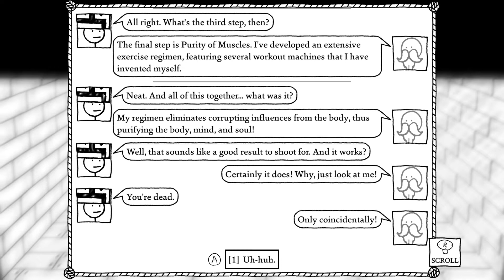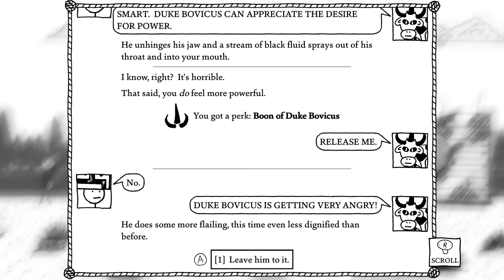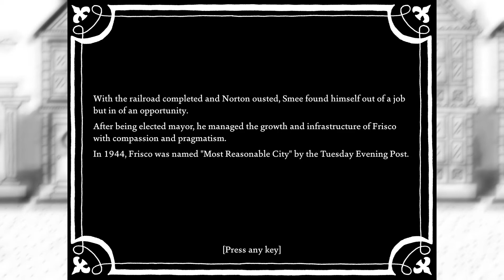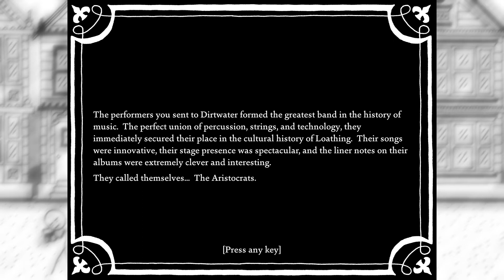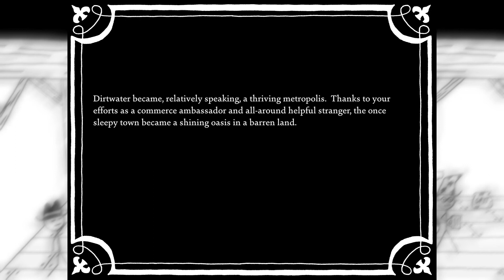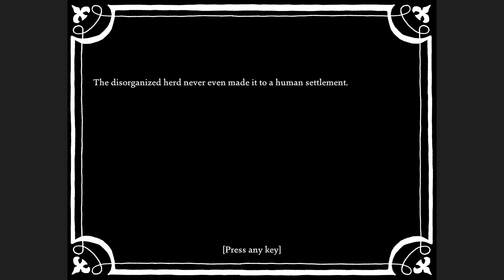West of Loathing BONUS REVENGE EPISODE - Geno's Bad At Games - I Couldn't Let Some Things Go...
It's time to get my six shooter, a ten gallon hat and...a cactus...to take on the Wild, Wild West!  The thing is, I'm not very good at games anymore.  Let's have some fun...sometimes at my expense...as I play the stick figure RPG, West of Loathing.